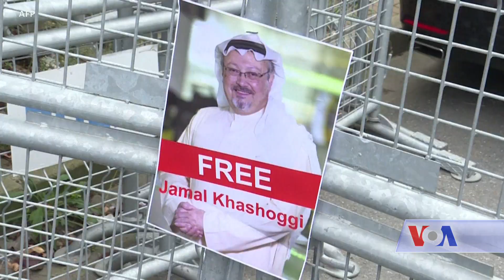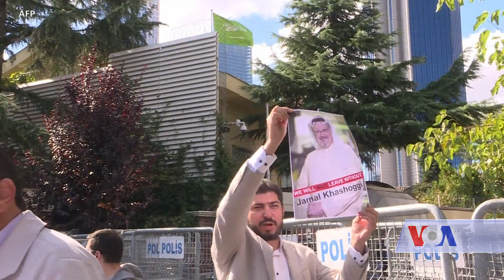US Reacts to Disappearance of Saudi Journalist - VOA Ashna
مایک پمپیو، وزیر خارجه ایالات متحده، از عربستان سعودی خواست که از تحقیقات شفاف روی ناپدید شدن جمال خاشقجی، خبرنگار سعودی ساکن امریکا، حمایت کند. رولا جبرئیل، تحلیلگر پالیسی خارجی و یک دوست خاشقجی، به صدای امریکا گفت که اگر گزارش ها تایید شود که خاشقجی در قنسولگری عربستان در ترکیه به قتل رسیده باشد، حکومت ایالات متحده باید فروش سلاح به عربستان سعودی را متوقف ساخته و روابطش با ریاض را دوباره ارزیابی کند.